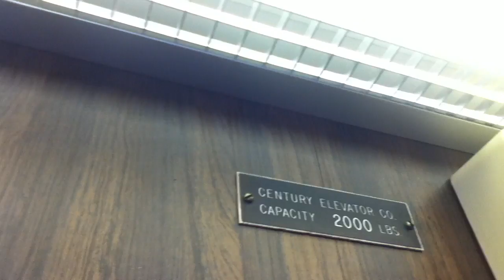Century Hydraulic Elevator @ Buccaneer Motel Deerfield Beach FL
It's got a GAL call button at least on this one